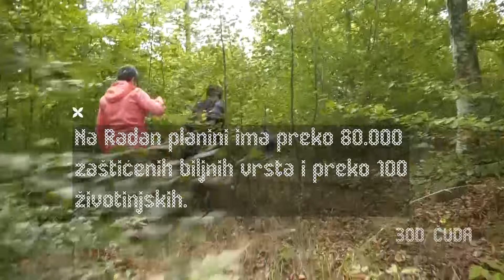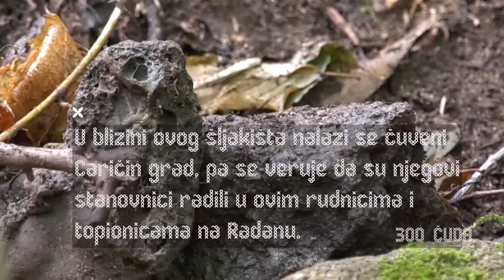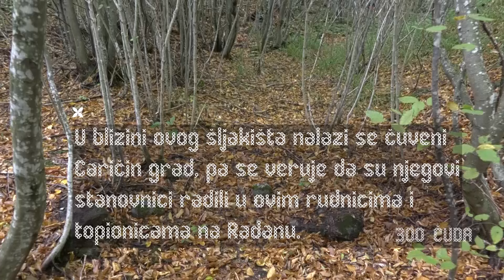POTRAGA ZA TOPIONICOM ZATA - Tamo gde breza raste iz topioničarske šljake - 300 Čuda